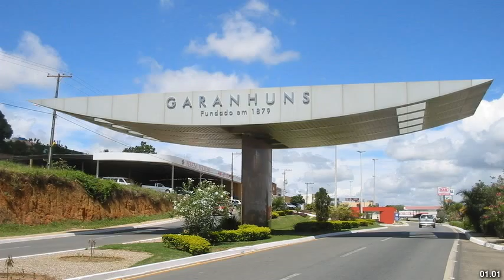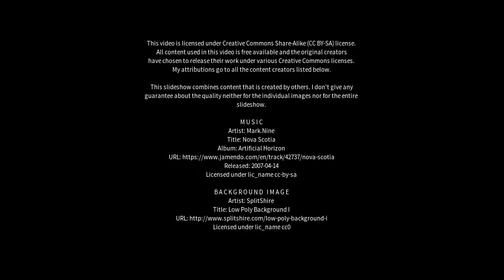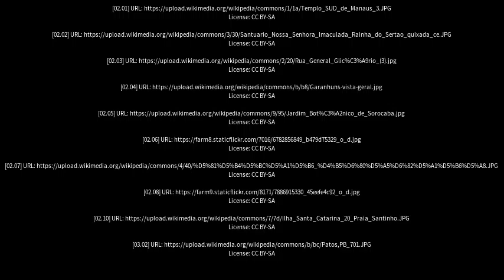Best places to visit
Best places to visit - Garanhuns (Brazil) Best places to visit - Slideshows from all over the world - City trips, nature pictures, etc.